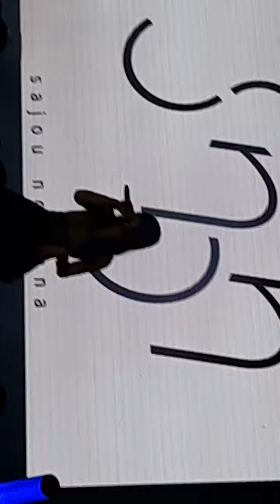Sajou no Hana Performs Live At Anime Fest! + 2024